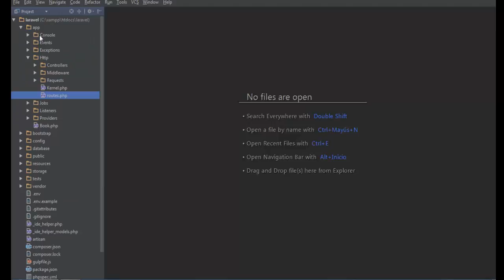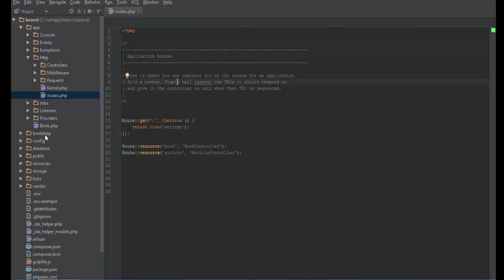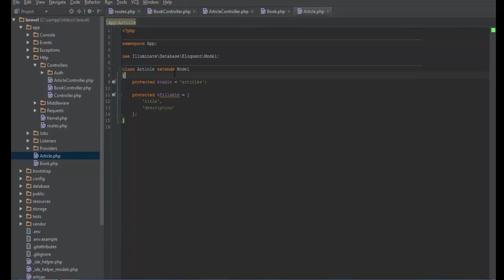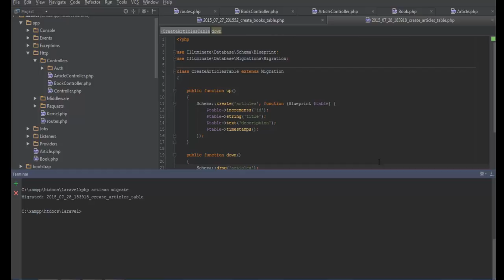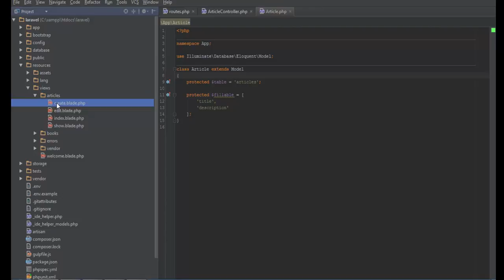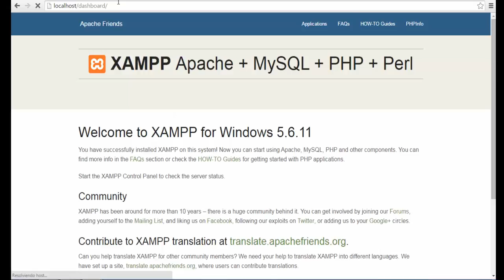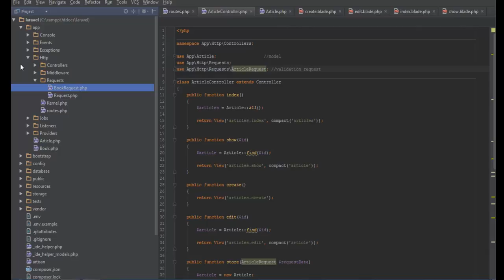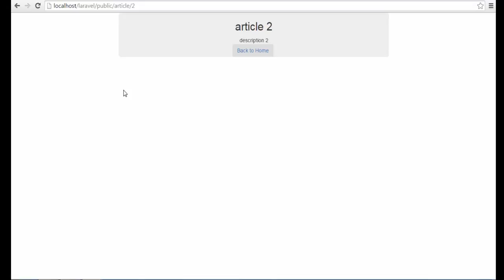Laravel 5.1 (Windows) - 019 - CRUD table articles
CRUD de la table Article, fait en 1/2 heure à partir de Books: route, contrôleur, modèle, migration, vues